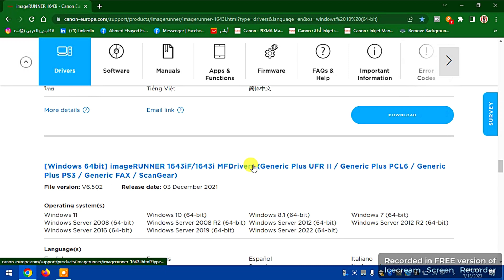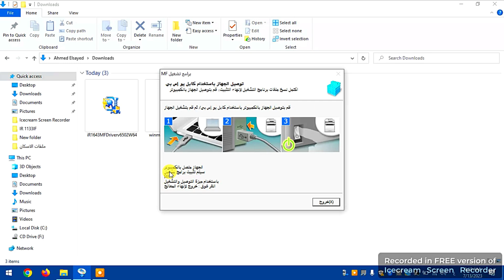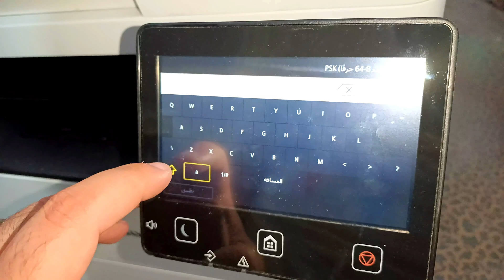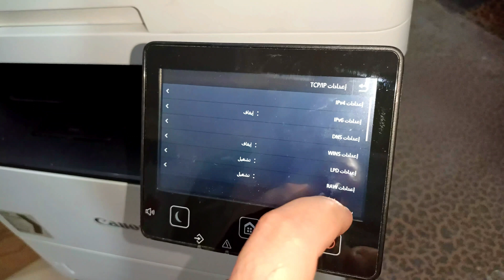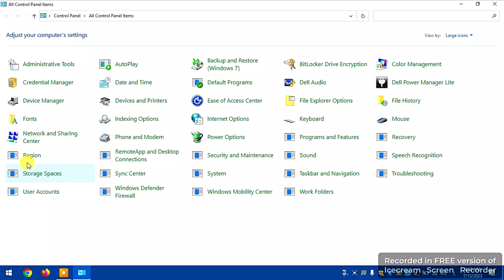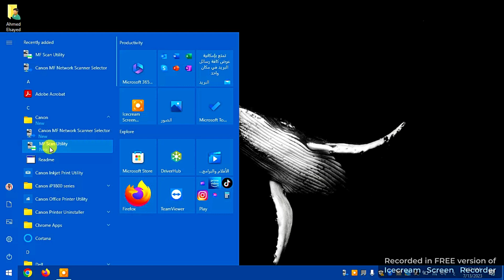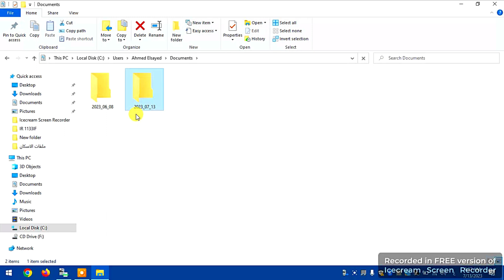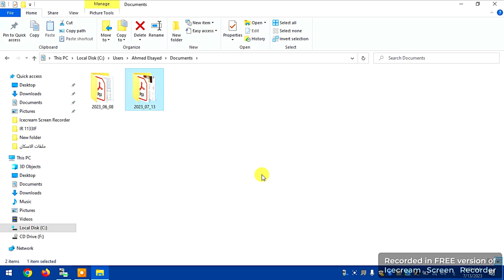خطوات تثبيت تعريف الطابعة Canon IR1643 🖨️💻🖥️📱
خطوات تثبيت تعريف الطابعة وأستخدام الماسح الضوئي
في الطابعة Canon IR1643

لاتنسى اللايـــــك (👍) و الأشــــتراك (👤) وتفعـــيل زر التنـبيهـات (🔔)